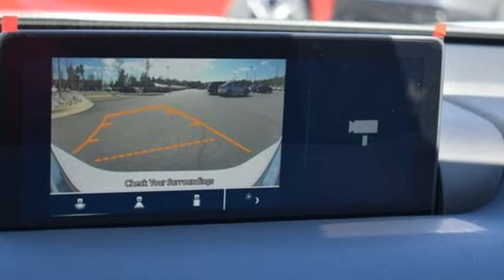New 2023 Acura TLX Falls Church VA Acura Washington-DC, DC APA001222 - SOLD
Year: 2023
Make: Acura
Model: TLX
Trim: Base
Engine: 2.0L DOHC
Transmission: 10-Speed Automatic
Color: White
Interior: Ebony
Stock #: APA001222
VIN: 19UUB5F3XPA001222
Platinum White Pearl with leatherette trimmed ebony sport seats, heated front seats, 2.0T power, power moon roof, satellite radio,and much more. brbrRecent Arrival! 22/31 City/Highway MPGbrbrbrWe make every effort to provide accurate information but please verify options and price with management before purchasing. All vehicles are subject to prior sale. All financing is subject to approved credit. Dealer installed options are additional. Stock photo colors, options and trim levels may vary. Not responsible for typographical errors. Published prices subject to change without notice to correct errors and omissions or in the event of inventory fluctuations. Vehicle offers/prices & internet price quotes valid for 48 hours from initial posting date, subject to change by dealer/manufacturer without notice. Vehicles may be in transit to dealer. Vehicle photos may not match exact vehicle. Please call to confirm availability status. All prices exclude taxes, title, license, and dealer processing fee of $899.00. Government 5-Star Safety Ratings are part of the National Highway Traffic Safety Administration's (NHTSA's) New Car Assessment Program. For additional information on the 5-Star Safety Ratings program, please Based on model year EPA mileage ratings. Use for comparison purposes only. Your mileage will vary depending on driving conditions, how you drive and maintain your vehicle, battery pack age/condition, and other factors. World's Largest Acura Dealer based on 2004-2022 AHM New Acura Volume Sales."

Address:
13911 Lee Jackson Highway